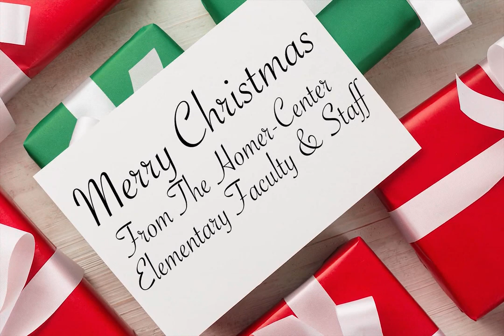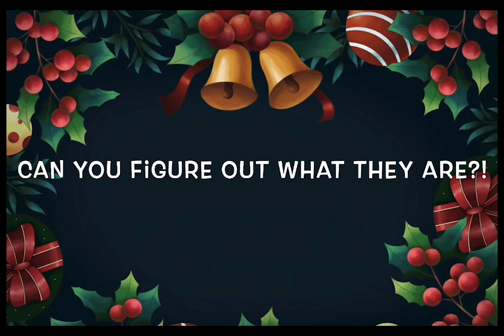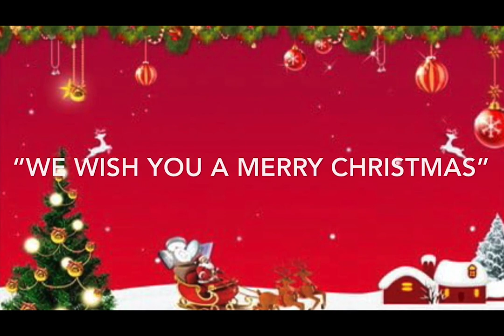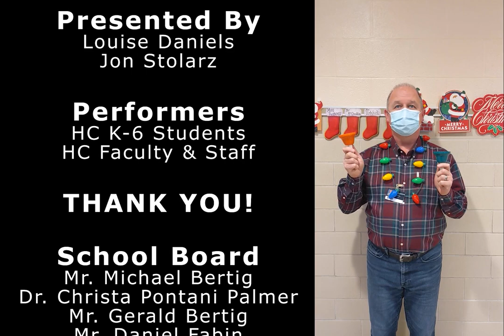Homer-Center Elementary Virtual Concert 2020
The Homer-Center elementary students, faculty, and staff present a compilation of holiday performances in our first ever "Virtual Christmas Concert". We hope you enjoy!